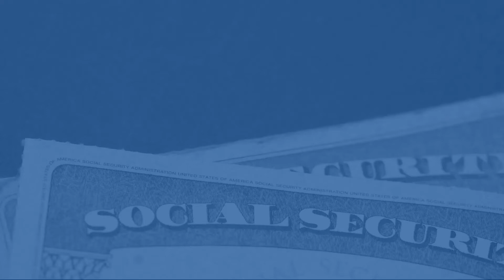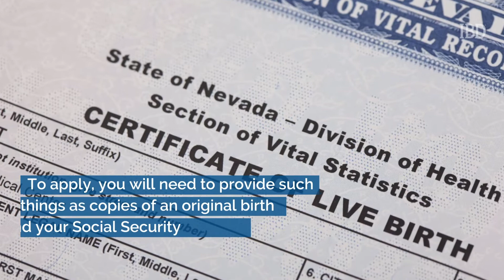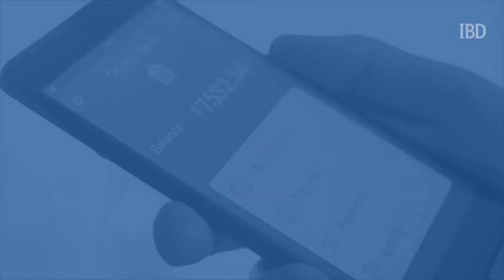How To Apply For Social Security Benefits: What You Need To Know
Applying for Social Security benefits can be a complex, frustrating process. Here are some tips for making it easier.